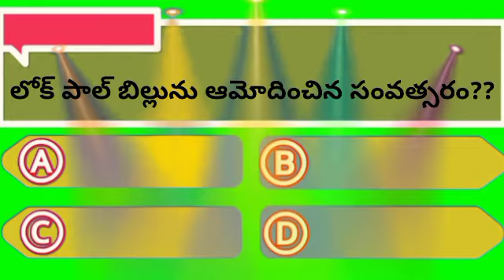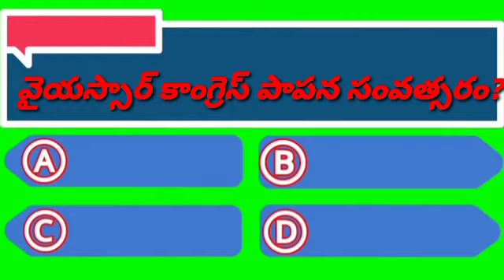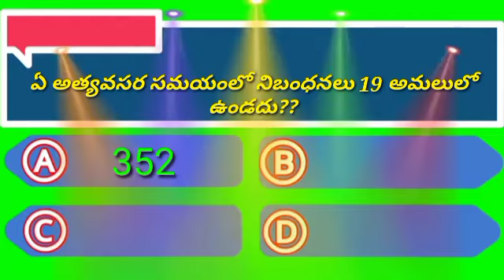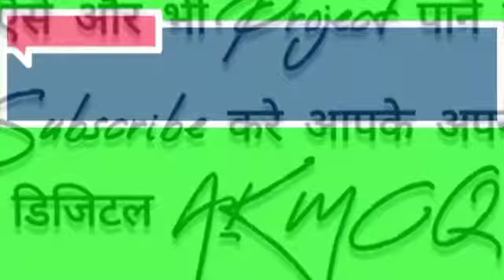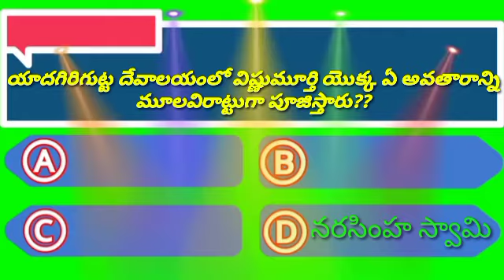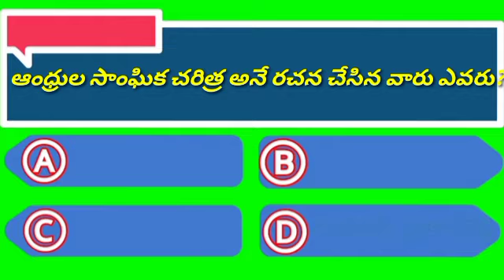Gk bits quiz-86